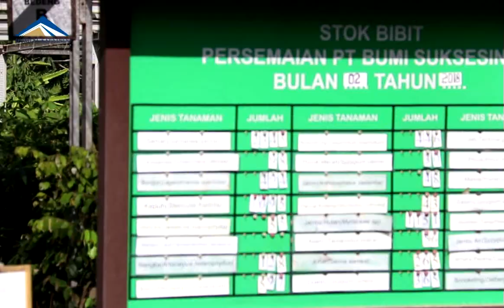Kegiatan Persemaian dan Penghijauan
Ada begitu banyak langkah yang ditempuh PT Bumi Suksesindo (BSI) untuk wujudkan tambang yang ramah lingkungan. Persemaian adalah salah satu komitmen nyata BSI untuk terus menjaga kelestarian alam. Bibit-bibit hasil dari persemaian ini digunakan untuk kegiatan revegetasi secara berkala, baik di dalam maupun di luar lingkungan tambang.